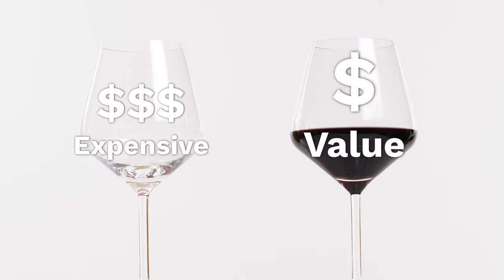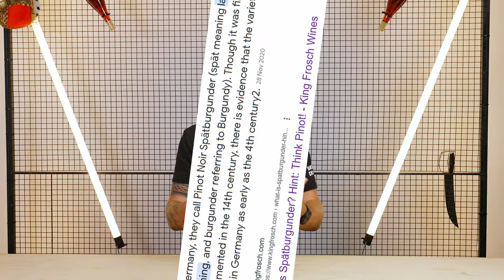Wine Nerd: 5 Wines Worth Buying In 2024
We're Thirsty! We're Thirsty! If you consider yourself a wine nerd, then you won't want to miss this video on 5 wines worth buying in 2024. Whether you're a seasoned wine enthusiast or just getting started, these wines are sure to impress your palate!

Please support our community! ;)

TIMESTAMPS

00:00 - Introduction!
00:50 - Brendan's Classic Choice (Valtellina)
01:44 - Our Favourite Underdog Wine (Portuguese Encruzado)
02:28 - Insane Value For Money (Patagonian Pinot Noir)
03:23 - Wines On The Rise (German Spätburgunder)
04:46 - Left Of Centre (Chinese Marselan)

BUY THE WINES:
1.

Società Agricola Fay Sandro Fay Costa Bassa Valtellina Superiore

2.

3.

4.

5.